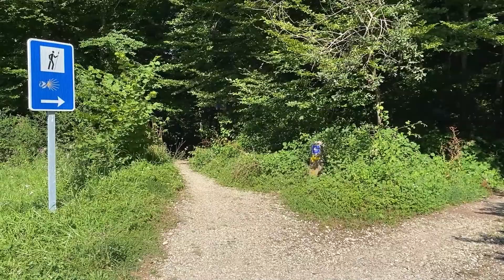Trailer "Vía Láctea" fulldome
Trailer de la nueva producción en fulldome "Vía Láctea"